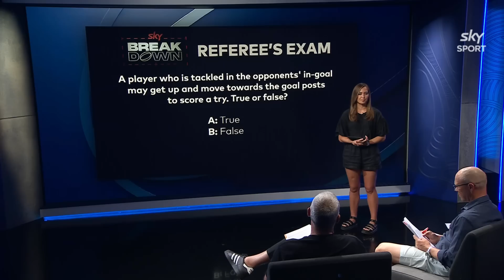The Breakdown, April 16, 2023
The Breakdown crew share some huge news!

CREDIT: @skysportnz